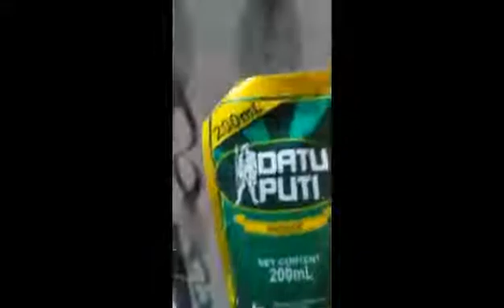part 1 suka